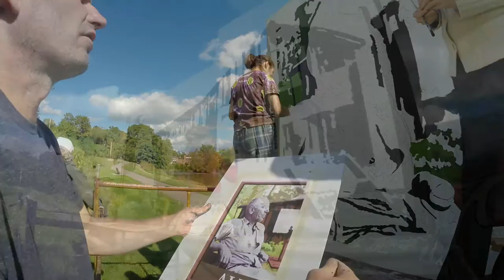Baraboo River Walk Mural Painting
Music Downloaded from Audio Blocks